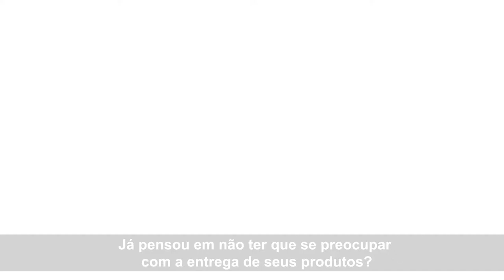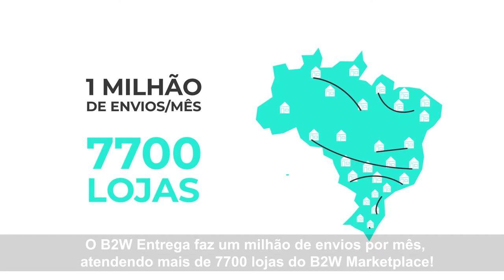B2W Entregas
Líder na América Latina, a B2W Digital tem um modelo de negócio único, multicanal, multimarca e multinegócio. A Companhia atua nas seguintes frentes: e-commerce nas marcas Americanas.com, Submarino, Shoptime e Sou Barato; plataformas de serviços de crédito ao consumidor, com o Submarino Finance e o Digital Finance; plataforma de tecnologia; plataforma de logística, distribuição e atendimento ao cliente; e Marketplace.